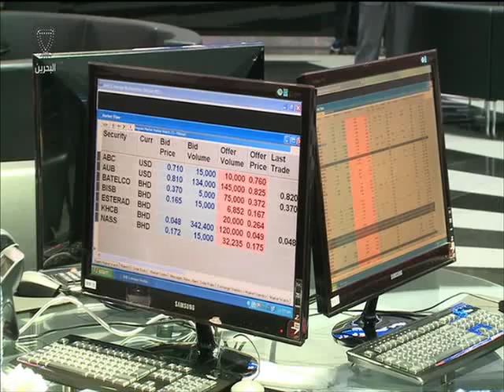البحرين : نشرة الثالثة الاقتصادية 06-11-2015